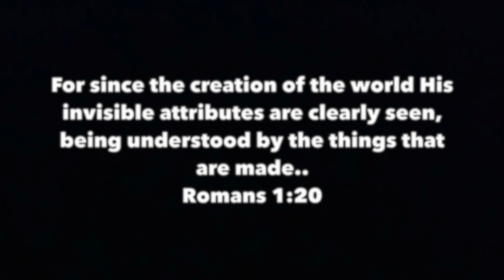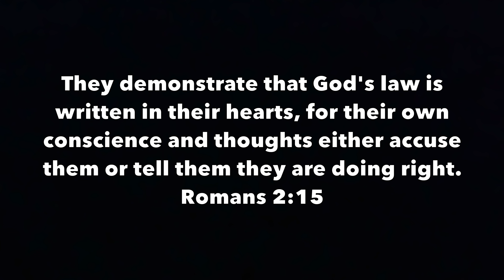Can We Know God?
In my last video I give reasonable and logical reasons why you can know God is real. In this video I build off that fact and discuss how God has revealed Himself to us, and if we can know God.